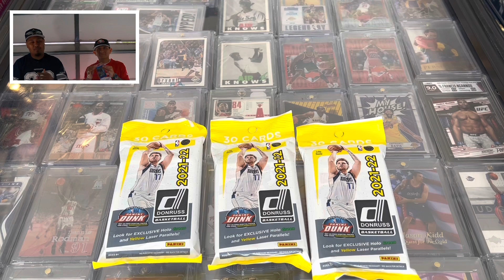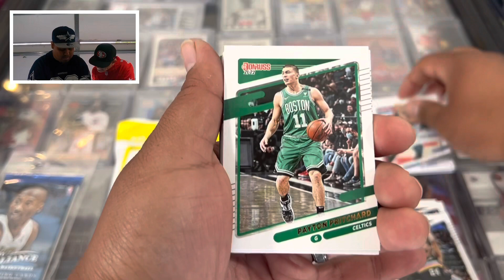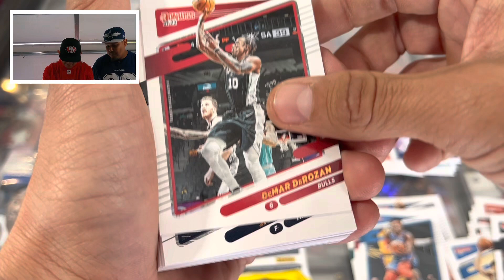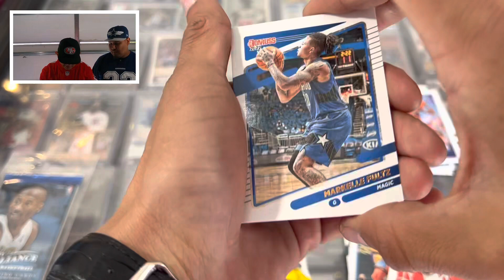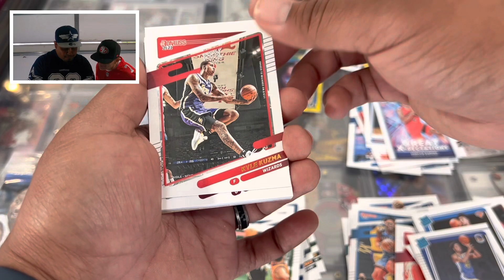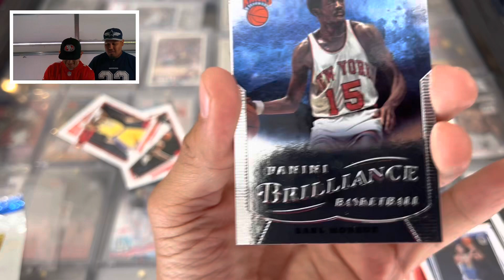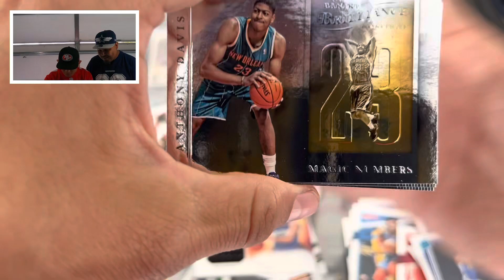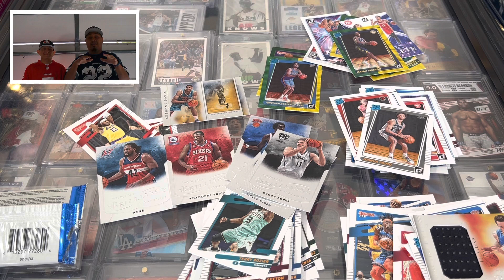2013 NBA Kobe Brilliance Pack Opening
This is part 2 to the Henry Pack opening Marathon and this one wont disappoint so do we pull a Kobe watch and find out please like and sub to channel for more